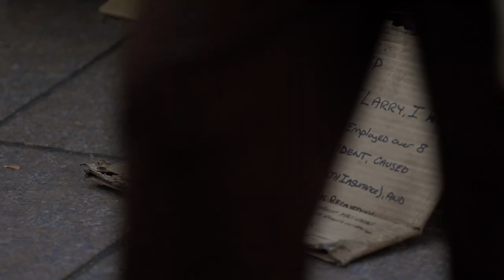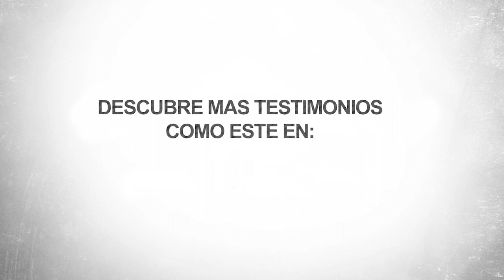Eric Mahl - Testimonio de "El Rostro de la Misericordia"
Eric Mahl, que antes de dedicarse a difundir el mensaje de la Divina Misericordia en un peligroso suburbio de Nueva York era un famoso jugador de fútbol americano de la NFL. El suyo es uno de los impactantes testimonios que recoge el documental “El Rostro de la Misericordia” que llega a España y Latinoamerica de la mano de Goya Producciones.

En el documental encontramos otros testimonios, a cuál más impresionantes. Escucharemos a una mujer que, tras salvarse milagrosamente del sanguinario genocidio de Ruanda, encontró la fuerza para perdonar después de ver a su familia asesinada. Veremos a un jugador, esta vez de béisbol, que renunció a la mejor liga del mundo para rezar en la soledad de un monasterio, o a una joven viuda que perdonó al asesino de su marido…

Listado de todas las películas, series y documentales para ver online y descargar